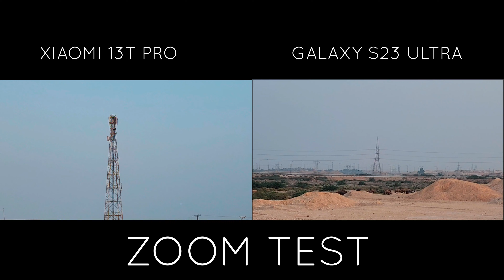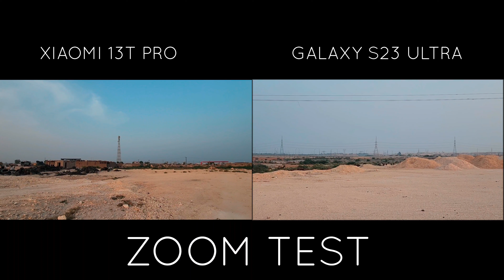Huawei Mate 60 RS Ultimate vs Samsung Galaxy S23 Ultra Live Zoom Test | 200X vs 100X